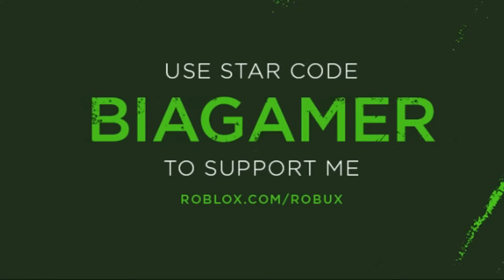QUAL A COR CORRETA? (Color Match)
➡ Color Match

🕹️ Roblox: Biagameerzinha
🕹️ Roblox: caarolTV

Caixa Postal: 23
CEP: 13170970
SUMARÉ - SP